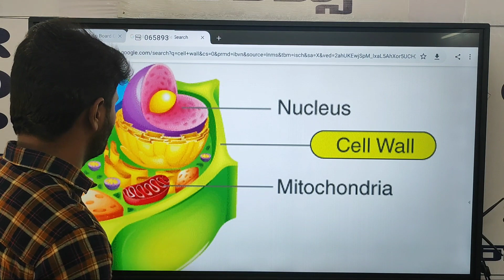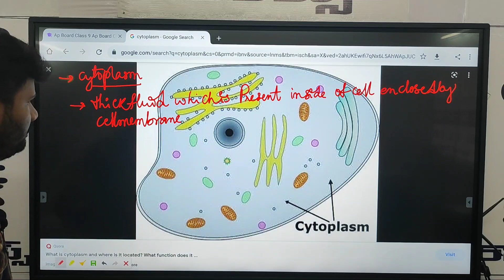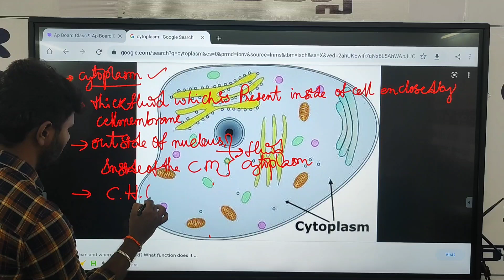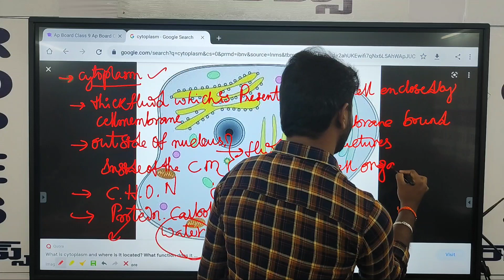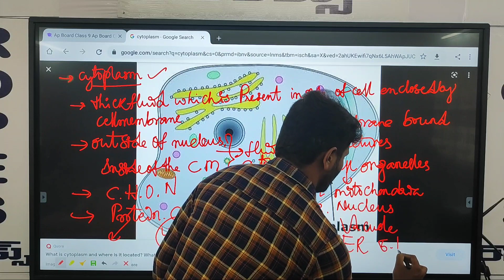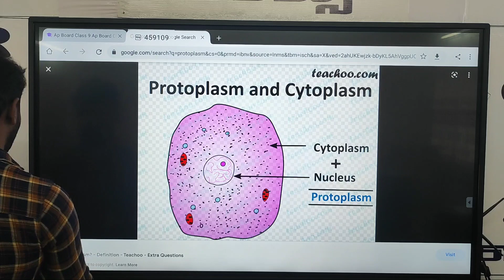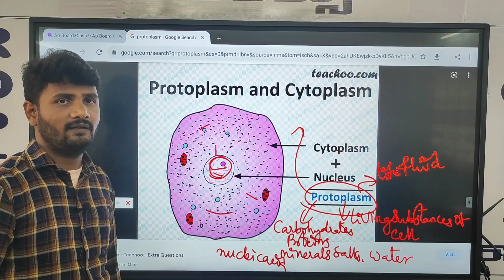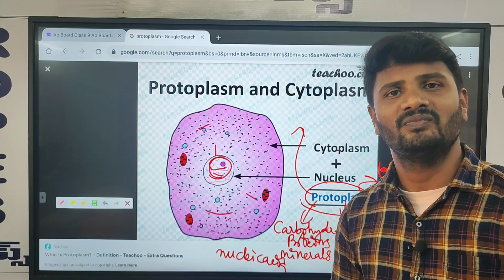CYTOPLASM VS PROTOPLASM PART 8